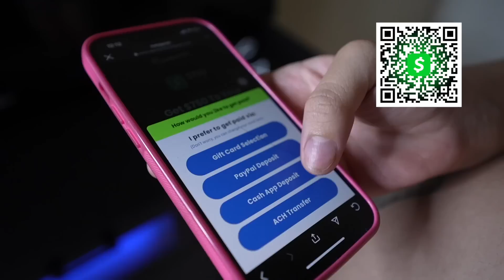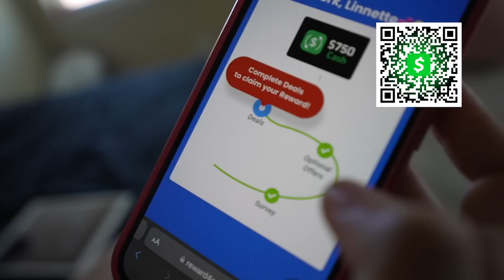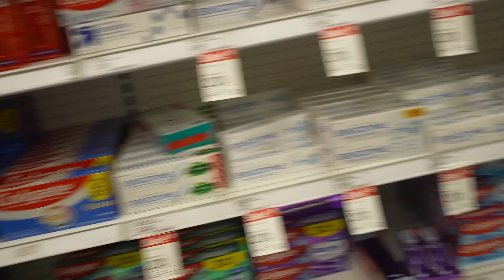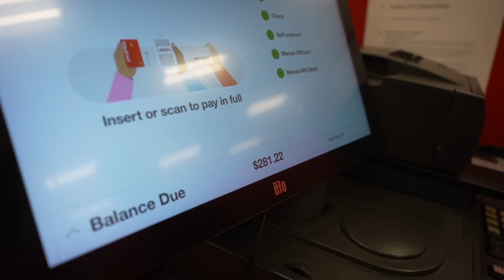WE GOT MATCHING THANKSGIVING OUTFITS😱🤎 AND WE GOT A SUPPORTER A NEW PAIR OF SHOES🔥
$750 cash